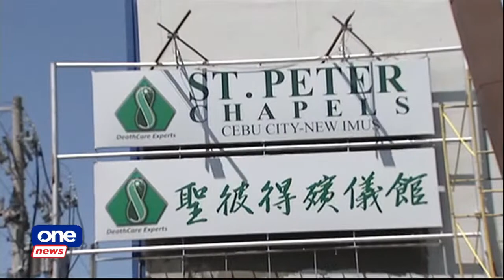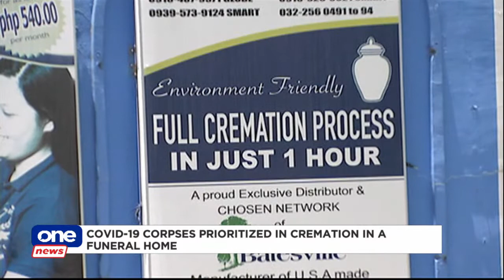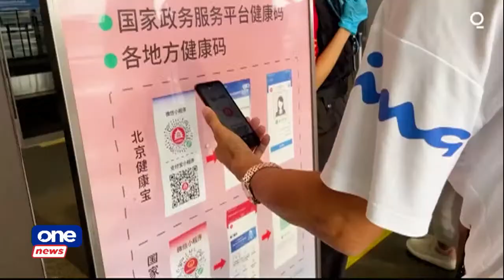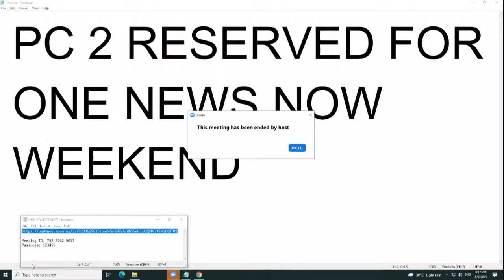ONE NEWS NOW | AUG 7, 2021 | 6:00 P.M.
ONE NEWS NOW | AUG 7, 2021 | 6:00 PM

• Cebu crematorium at full capacity due to spike in COVID19 deaths
• DOH logs over 11,000 new COVID-19 infections
• DILG issues guidelines for 'ECQ ayuda' disbursement